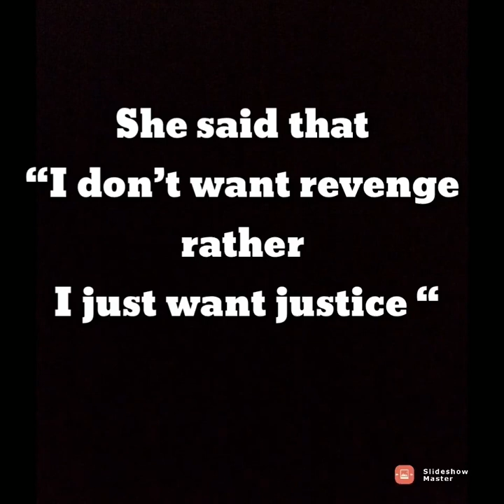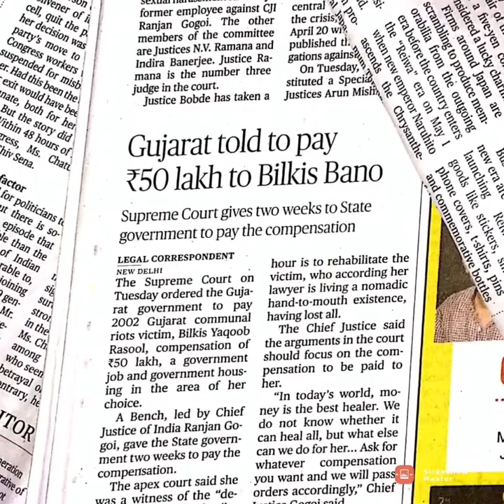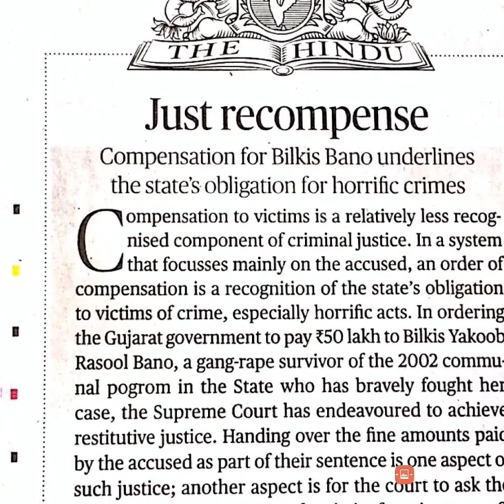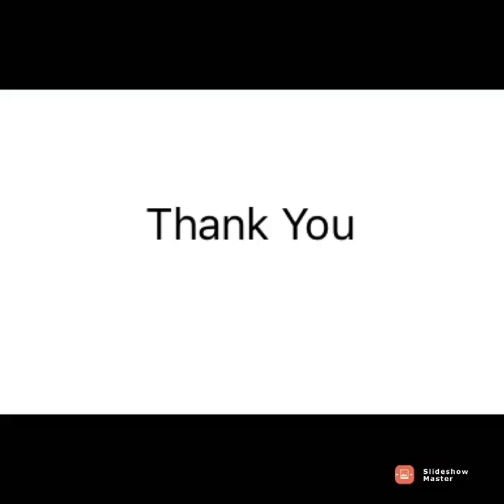Documentary on Gujarat Riots Victim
On March 3, 19-year-old Bilkis Bano along with her family were on their way, escaping a mob on a truck. Bilkis was five months pregnant and accompanying her were 17 other people in the truck, including her 2-year-old daughter. The truck was attacked by an armed mob, who gangraped her and killed 14 members of her family including her daughter, her mother Halima and cousin Shamim. The 19-year-old approached the local police station to register a case against the assailants. However, the police dismissed her case and threatened her with dire consequences if she proceeded with the matter. She then approached the National Human Rights Commission of India and petitioned the Supreme Court. The Supreme Court directed the CBI to probe into the matter. In the meantime, she along with her family were issued threats, which forced her to request the SC to move the case outside Gujarat. The SC then shifted the case to Maharashtra. In the Mumbai court, charges were filed against 19 men, including 6 police officers and a government doctor. In January 2008, 11 of them were sentenced to life imprisonment for gangrape and murder.The CBI however had asked for death penalty for Jaswantbai Nai, Govindbhai Nai and Radhesham Shah, who were charged for having played a significant role in planning and execution of the entire incident.